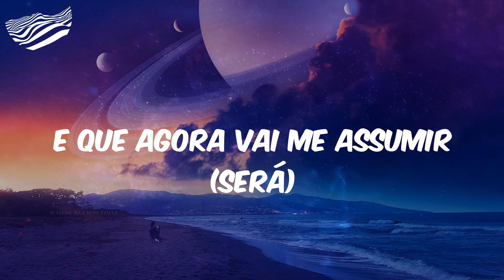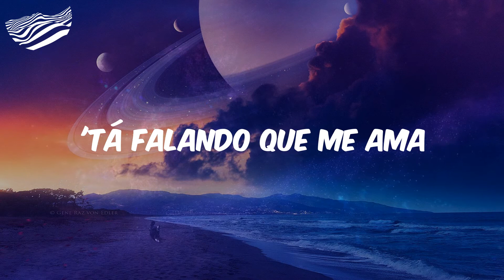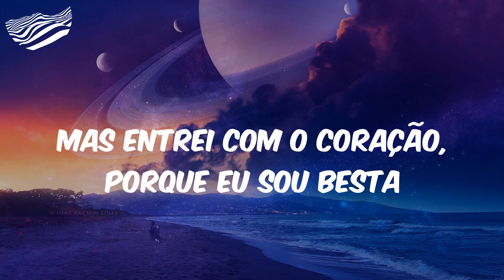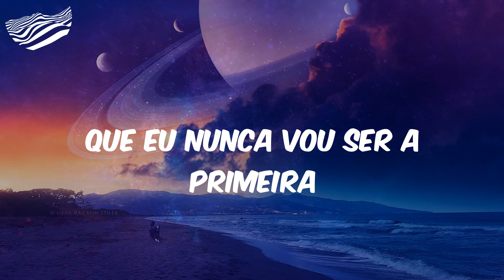Yasmin Santos - Dói Saber (Letra)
Letra Dói Saber
(Yasmin Santos)
(E Hugo & Guilherme)
De novo isso aqui
Você deitada na minha cama
'Tá falando que me ama
E que agora vai me assumir (será)
Mas isso é sempre assim
Você me enche de esperança
E eu danço na sua dança
Assistindo vocês dois felizes
Eu devia ligar pra ela
Falar tudo o que 'tá rolando
Mas eu entrei sabendo onde eu 'tava entrando
Comigo 'cê faz sexo
Com ela, faz planos
Vai largar, vai largar, mas não larga
Vai deixar, vai deixar, mas não deixa
Era pra ser só corpo a corpo
Mas entrei com o coração, porque eu sou besta
Dói saber, mas eu tenho certeza
Que eu nunca vou ser a primeira
E que agora vai me assumir (tudo mentira)
Assistindo vocês dois felizes (Yasmin)
(Muito obrigado, Hugo & Guilherme) nunca será
(Brigado, gente) um beijo, brigado
(Ê, Goiânia)